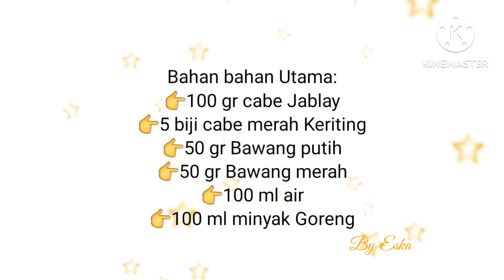Siapkan Nasi Banyak Sebelum Masak Sambal Iris yang Super Nagih dan Simple Membuatnya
Sebelum Membuat Sambal Iris Siapkan Nasi Yang Banyak Dahulu Agar Tida Kekurangan Nanti Cara Membuatnya Pun simple Banget Awet Hingga 1 Bulan Cocok Untuk Bekal Anak kost  Atau Stok Sambal Di Bulan Puasa